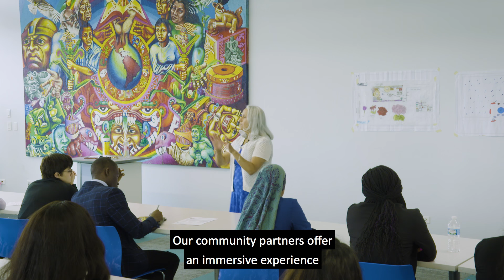Chicago Cancer Health Equity Collaborative: Research Fellows Program (2023)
The Chicago Cancer Health Equity Collaborative (ChicagoCHEC) is a National Cancer Institute comprehensive cancer partnership led by the Robert H. Lurie Comprehensive Cancer Center of Northwestern University, Northeastern Illinois University, and the University of Illinois at Chicago.

Our mission is to advance cancer health equity through meaningful scientific discovery, education, training, and community engagement.

Learn more about the ChicagoCHEC Research Fellows Program in this video.

To learn more and apply for the 2022 ChicagoCHEC Research Fellows Program. Applications are currently open! Deadline for applying is February 6th, 2023!